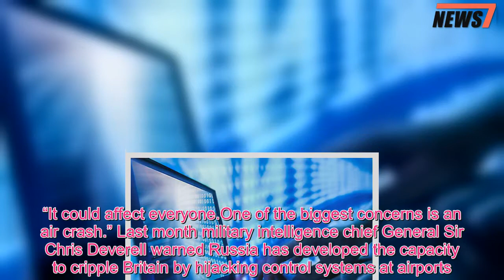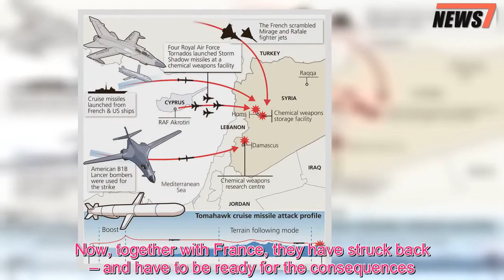Britain braces for Russian cyber attacks targeting transport links, water supplies, hospitals and ai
Britain was tonight braced for a wave of crippling cyber attacks in Russian retaliation for the Syrian missile strikes.Vital transport links, water supplies, gas networks, banks, hospitals and air traffic control could be targeted following the joint assault on Bashar al-Assad’s chemical weapons compounds on Friday night.Experts believe hackers in Moscow are already trying to break into key computer networks that could bring the UK’s infrastructure to a halt.Vladimir Putin had warned Russia would respond to assaults on Syria with “missile attacks against opposition forces and military positions of the US special forces.” But intelligence experts believe the most likely response would be through covert cyber warfare.And that will be backed up by an avalanche of fake news planted by Moscow online trolls – and a major increase in the number of Russian spies in Britain.Just days ago Ciaran Martin, director of the National Cyber Security Centre – set up by the Government to provide advice and support for the public and private sector in avoiding computer security threats – revealed the threat of a cyber assault had been ramped up to its highest level.He added: “The NCSC will be on high alert and trying to do everything in its power to frustrate or prevent an attack.” Britain’s secret eavesdropping station GCHQ is also believed to be patrolling the web ready to give early warnings of incursions.Counter-terrorism and defence expert Professor Michael Clarke, ex-director of defence and security think tank RUSI, said yesterday: “I suspect Russia will choose not to respond in military terms.“But cyber warfare is highly likely.A Russian attack in the next two to three weeks is a high threat.And it will be an attack on national infrastructure, not just upsetting city firms, but getting inside the transport system, or the health system, or air traffic control.“It could affect everyone.One of the biggest concerns is an air crash.” Last month military intelligence chief General Sir Chris Deverell warned Russia has developed the capacity to cripple Britain by hijacking control systems at airports.But security chiefs mainly fear a “category one” assault that would target vital infrastructure like energy grids and financial services.Attacks could cause electricity cuts, while hackers could also tamper with computer controlled valves or disable pumps to stop water supplies.The Russians could cause havoc within our already stressed NHS.Last year patients were told not to attend hospitals unless it was “essential” after they were hit by a cyber attack.Thousands of operations and appointments could be cancelled by a concerted assault.Then the Russians could take their offensive into our homes – plundering private details from computers and emptying bank accounts.Putin’s payback is inevitable after Britain, the US and France were galvanised into military action following chlorine gas and nerve agent attacks in Douma last week, killing at least 70 people, including young